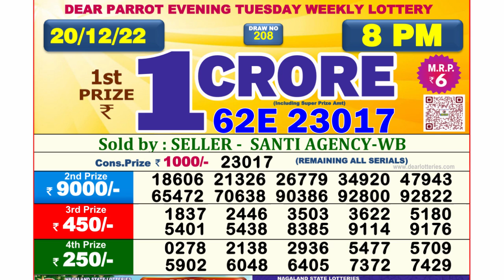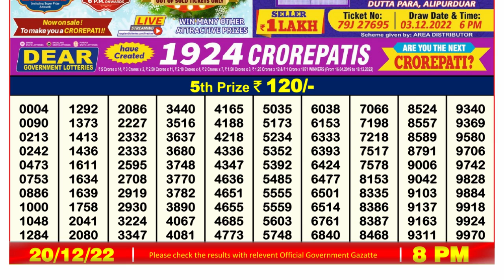🔴Dear Lottery Sambad Live 8pm today 20.12.22 Nagaland State Lottery Result